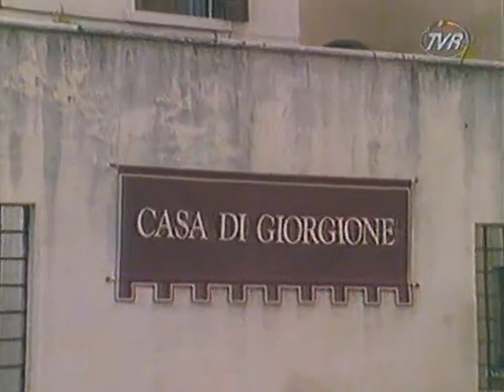Renaşterea italiană 3/9 : Giorgione (1) (film din 1995) Comentariul : Florian Pittiş